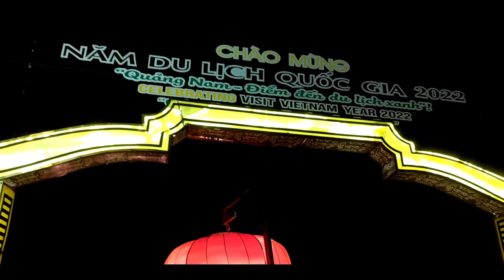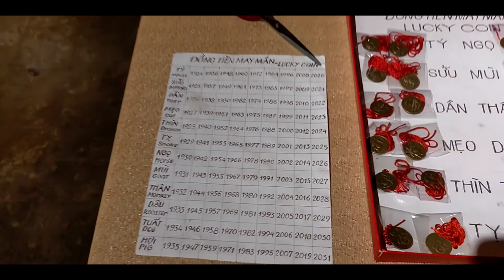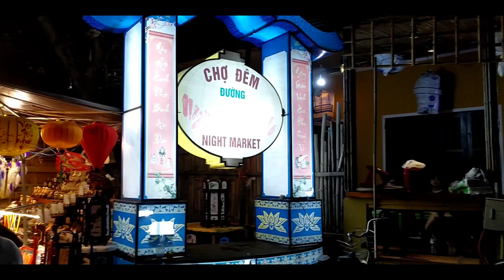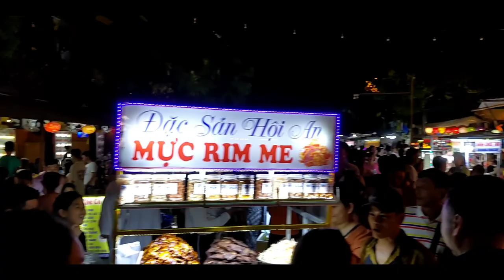Phố Cổ Hội An, đô thị cổ hàng đầu Châu Á | Old Town Hội An in Viet Nam